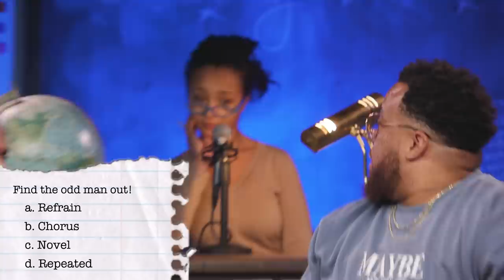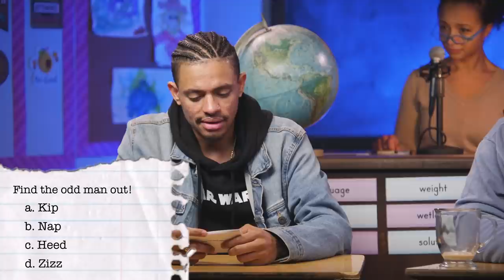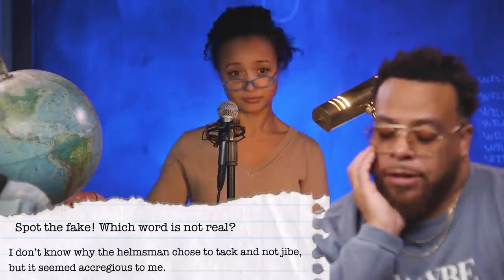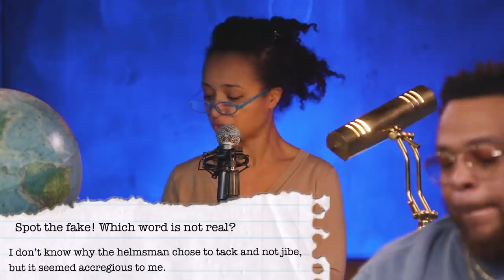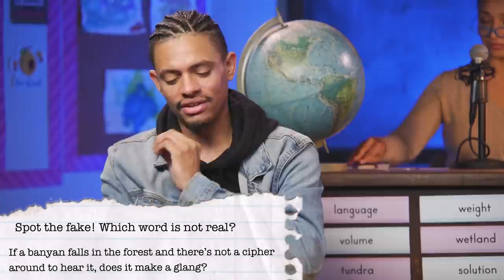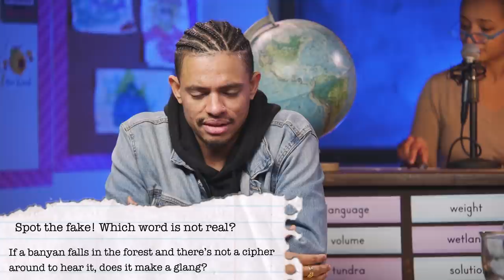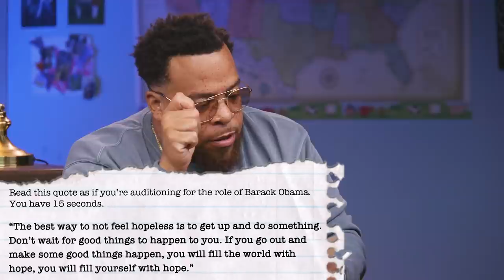Brandon Broady Vs Tahir Moore - WORDING IS HARDER!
WORDING IS HARDER! Y'all know I struggle with making words come out of my mouth correctly. Well I've challenged my friends to a game of pronunciation, and it's about to go down. We each have to endure 5 difficult wording challenges and Maye is here to keep score and judge us harshly.

Big thanks to Broady for coming on the show, get at him @broadythejoker
Big thanks to Maye for judging the game and judging in general @MayePaints and check out her YouTube channel @Maye Muses

WORDING IS HARD.

Go To HelloFresh.com/WORDING16 for up to 16 FREE meals plus 3 FREE gifts!!!